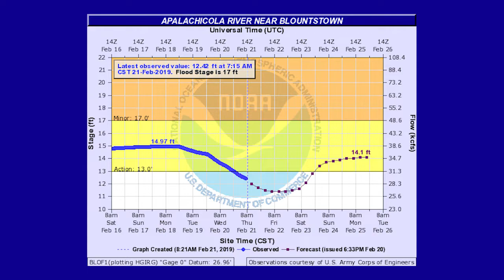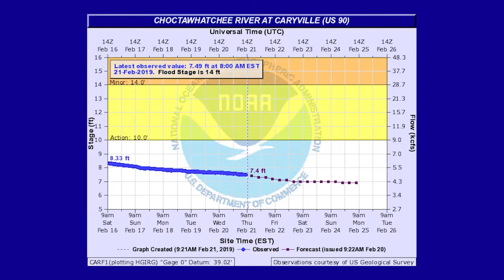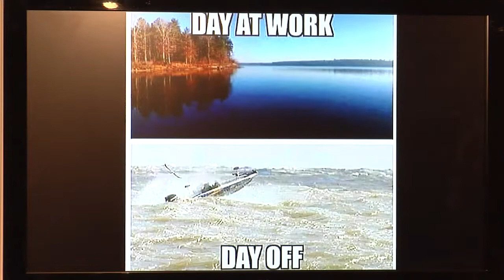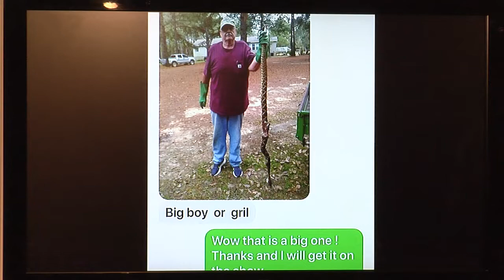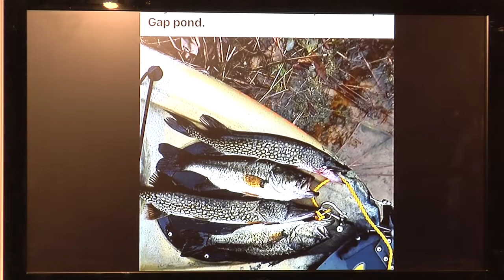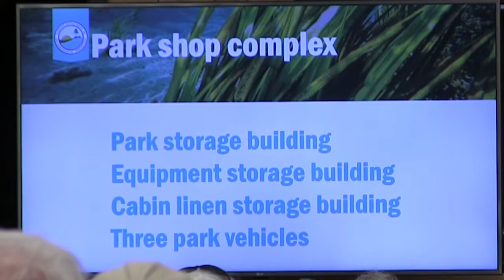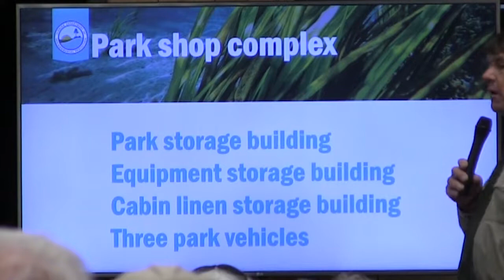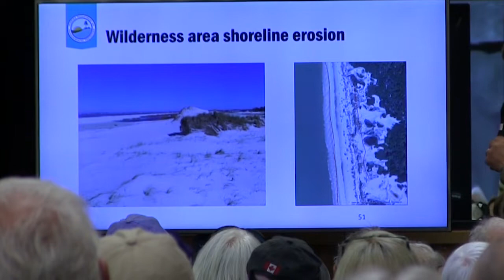Panhandle Outdoors, Friday 2/22/19